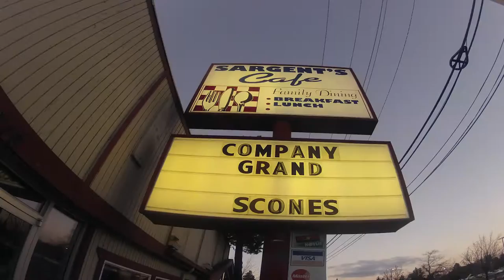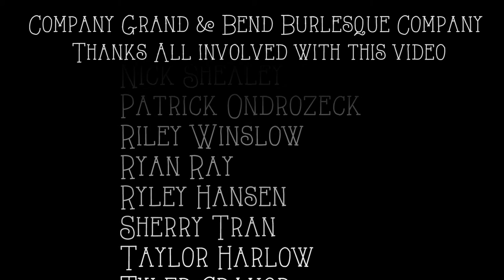Company Grand - Scones Official Music Video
Produced by Future Filmworks 2016